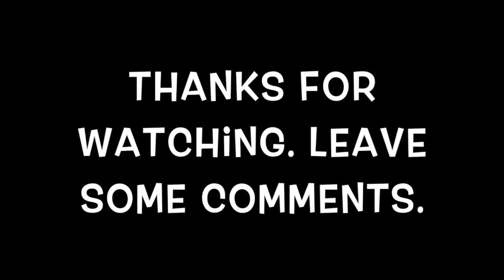Watching them get stuck Pumping concrete with Muddyfeet Concrete Pumping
With all the rain the ground can look dry but doesn’t mean it’s safe for our trucks. Bills pumping with the Concord 40 meter Z boom.